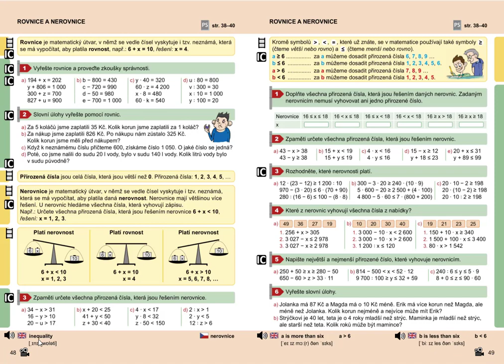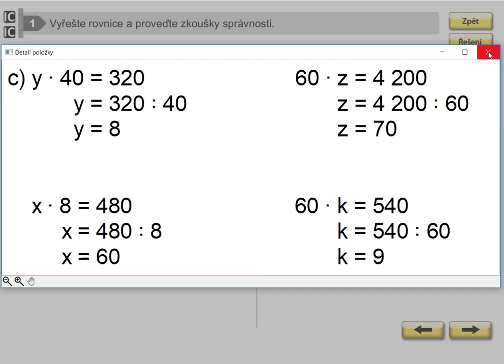Rovnice (1. stupeň ZŠ), Mat. mat. pro 5.roč., 2. díl, str. 48, cv. 1 c